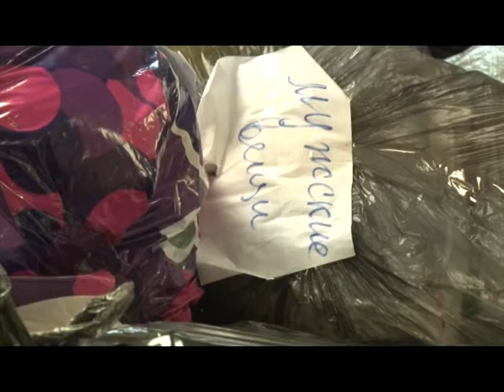Пожары и помощь погорельцам в Иркутской области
Пожары в Сибири, уничтоженные ими дома и дачи, а так же помощь пострадавшим от огня стали самой обсуждаемой темой двух последних недель. О  развитии событий в нашем материале.